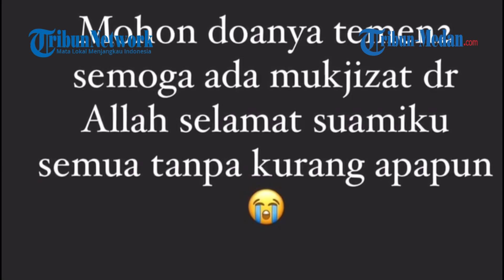Chat Terakhir Penumpang Sriwijaya Air, Sebelum Hilang Kontak, Minta Sang Istri Menunggunya Pulang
TRIBUN-MEDAN.COM - Cerita haru menyelimuti insiden kecelakaan pesawat Sriwijaya Air SJ182 yang dikabarkan jatuh di sekitar Kepulaan Seribu, Sabtu (9/1/2021).

Seperti yang terjadi pada suami Aldharefa yang menjadi salah satu penumpang dalam pesawat nahas Sriwijaya Air.

Aldha tidak menyangka, chat WA dari suaminya beberapa menit sebelum boarding menjadi komunikasi terakhir pasangan suami istri tersebut.

Sebelum pesawat Sriwijaya Air SJ182 jatuh, suaminya mengirim sebuah pesan WA (WhatsApp) penuh haru kepada istrinya.

Berikut isi percakapan terakhir Aldharefa dengan sang suami Ockybisma sekitar pukul 14.23 WIB.

Aldharefa: I Love You Apih, jangan lupa berdoa ya.

Ockybisma: Iyaa amihhku emoll. Tungggu apihh yaa sayangku.

Aldharefa: Iya sayangkuuu, Delay ya apih?

Ockybisma: Takeoff yaa sayangku.

Mendengar kabar Pesawat Sriwijaya Air hilang kontak, mulai pukul 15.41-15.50 WIB, Aldha terus berusaha mencoba menghubungi suaminya.

Namun, pesan yang dikirimkan lewat WhatsApp tak kunjung masuk dan hanya centang satu (pending).

Aldharefa: Apih, Apih, Sayang, Apih udah landing belum, Apihhh, bales apih.

Apih, Apih bales, Apihhhh, Apih bales, Apih tolong bales, Sayangku.

Pesan yang berulang kali dikirimkan oleh Aldharefa tak juga mendapat balasan.

"Pihh balas pihh, kamu pasti kuat sayang. Kamu bisa bertahan," tulis Aldha.

Kesedihan yang dirasakan Aldha, ia bagikan lewat insta story Instagram miliknya.

Dalam insta story berikutnya, Aldha membagikan foto ia bersama dengan suami tercinta.

Dengan sebuah caption yang sangat menyentuh.

"Suamiku kamu pasti bisa bertahan," tuturnya.

Rasa kesedihan yang dirasakan oleh Aldha semakin menjadi-jadi, tatkala telah beredar luas pesawat yang di naiki sang suami jatuh di sekitar Kepulauan Seribu tepatnya di Pulau Laki.

Aldha lalu menuliskan sebuah pesan lewat insta story miliknya.

"Mohon doanya teman-teman, semoga ada mukjizat dari Allah selamat suamiku. Semoga tanpa kurang apapun," jelasnya.